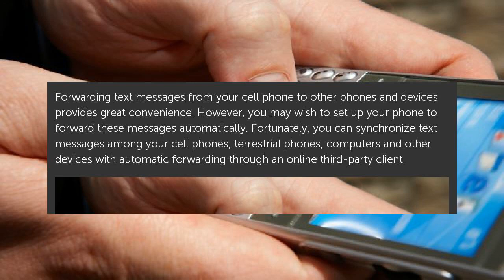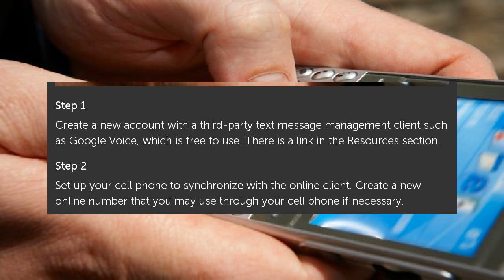How to Make a Cell Phone Forward All Text Messages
Forwarding text messages from your cell phone to other phones and devices provides great convenience. However, you may wish to set up your phone to forward these messages... How to Make a Cell Phone Forward All Text Messages